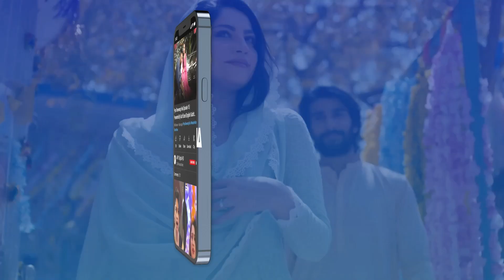Meray Hi Rehna Episode 30 | BEST SCENE